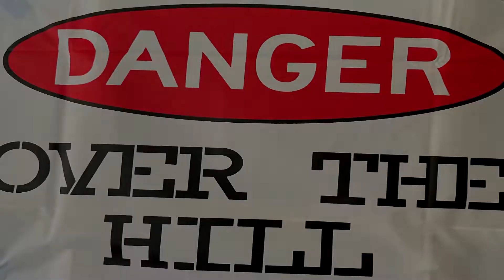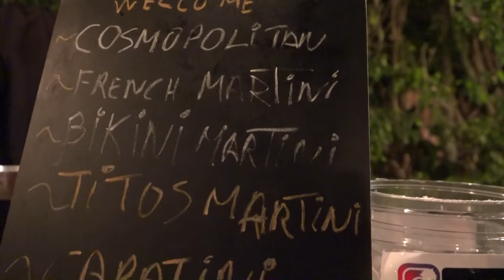Jesus Fernandez 60th. Birthday Extravaganza Mayami, Fl.